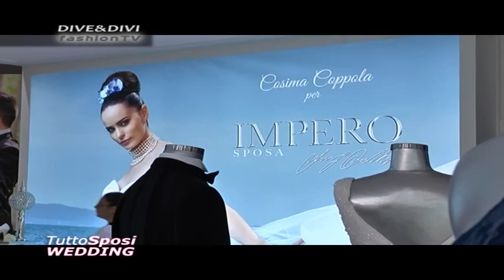TUTTO SPOSI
NAPOLI: MOSTRA D'OLTREMARE FIERA DEL WEDDING...OTTOBRE 2016